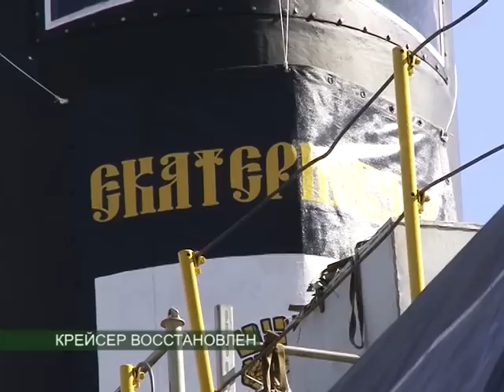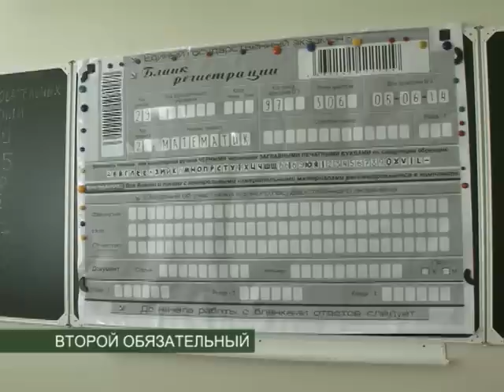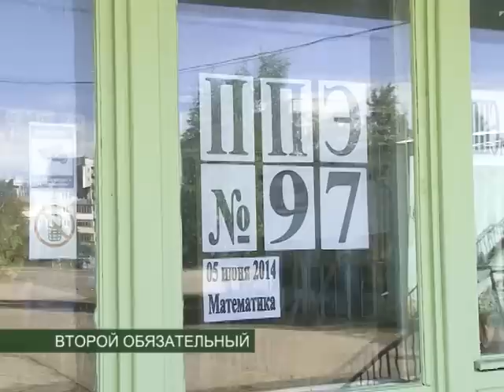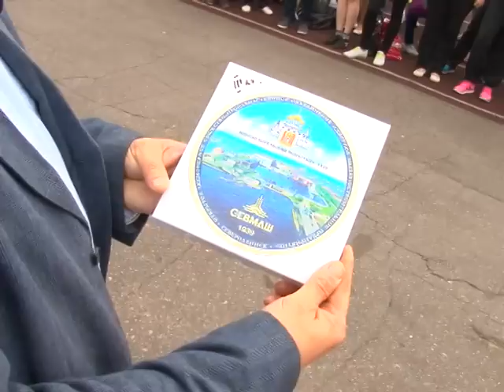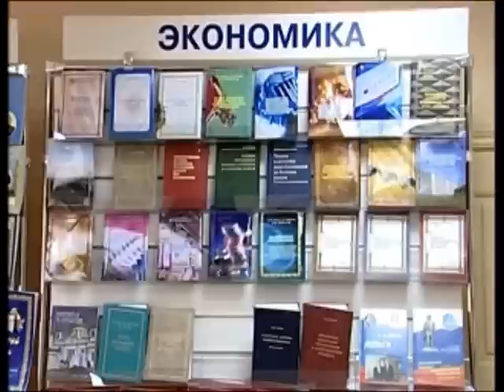ВЕСТНИК СЕВЕРОДВИНСКА 07.06.14